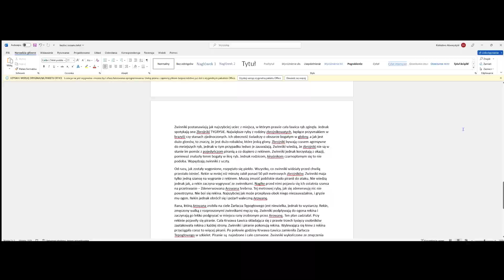Czerwone Oczy: Bestia z Oceanu ( Film dokumentalny )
Zwinniki muszą powstrzymać Żarłacza, który zagraża życiu wielu stworzeń. Same nie dadzą rady powstrzymać Śmierci.